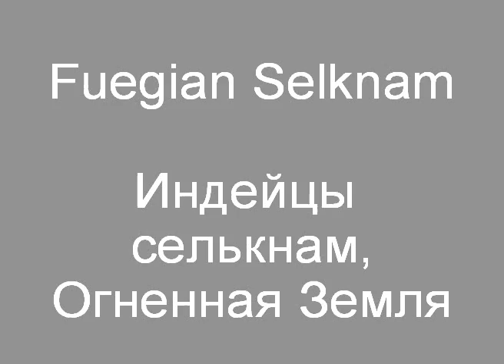Fuegians.avi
Последние коренные огнеземельцы. Music by Haup Me